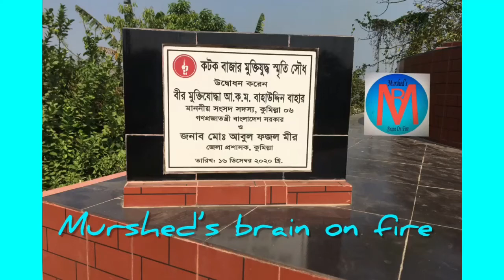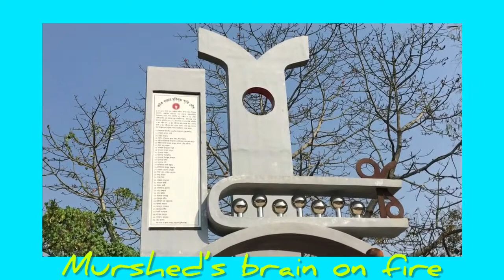Cuttack Bazar Liberation War Memorial, Cumilla ( Bangla)